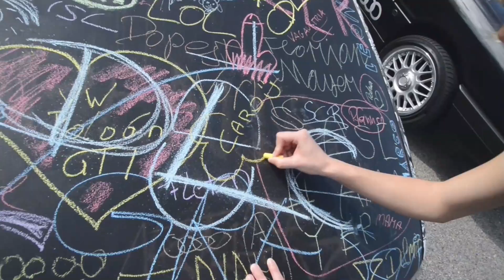Tuning Days - Back to Melk 2014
Das Tagestreffen 2014 am Wachauring war von bestem Wetter und enormen Besucherinteresse gekennzeichnet. Das Video zeigt Eindrücke von den Tuning Days Melk 2014 und dem Finale der Drift Challenge am Wachauring.